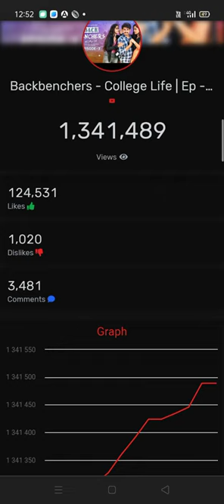Backbenchers - College Life | Ep - 3 | Dora Sai Teja | Varsha Dsouza | Tej India | Infinitum Media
Cast:
Dhirajj Sourya [Dora Sai Teja]
Seshubabu
Munna
Krishna
Ramesh
Sathyanarayana
Shaktimaan
Ravindhar
Reeshi
Vamshi
Rafi
Jayath
Bhargav
Vijay
Bhargavi
Madhuri
Ruchitha
Sanjana
Mittu.

Assistant Directors:
Manne VishnuVardhan
Bharath Karupakula.